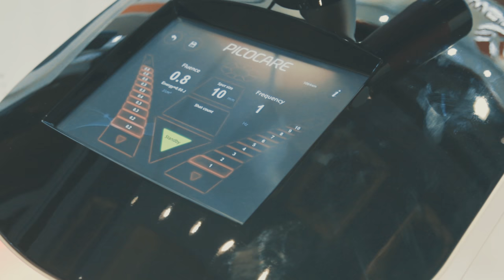Leader Healthcare at DASIL 2016